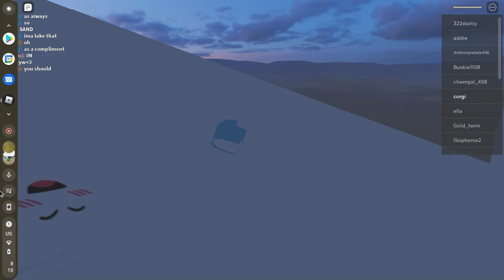playing with a suber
if u sub then this will be YOU in my video exept u need to add my discord